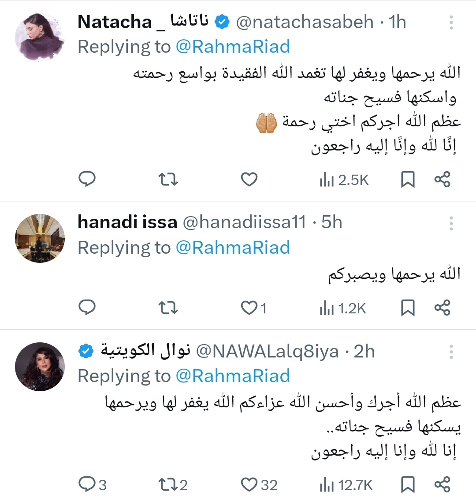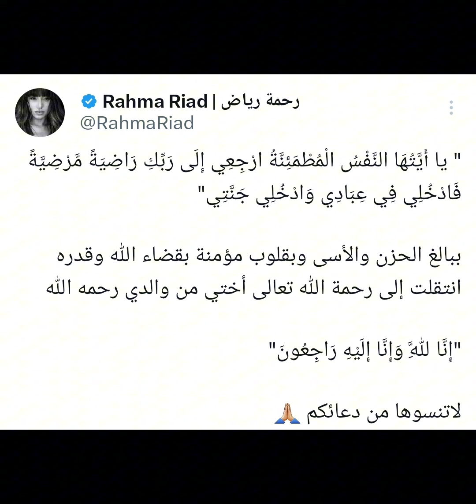وفاة شقيقة رحمة رياض الله رحمها الله والنجوم يعزونها